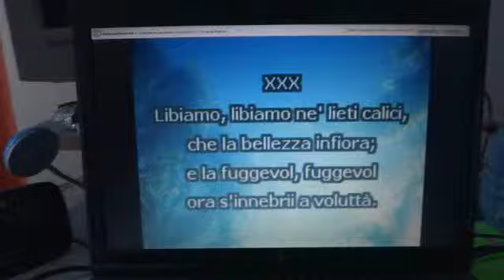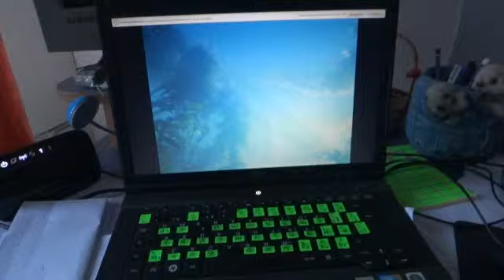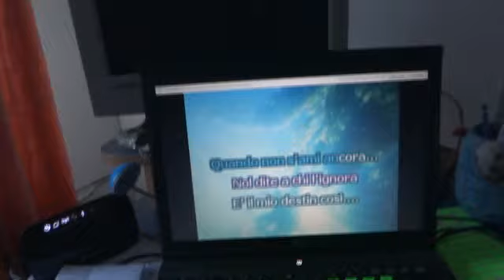Traviata - karaoke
Emo karaoke.